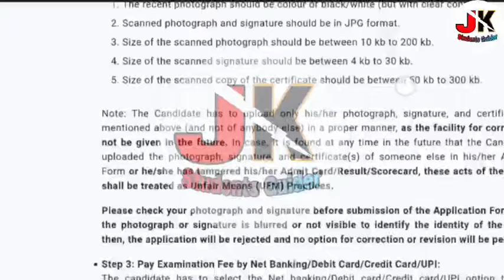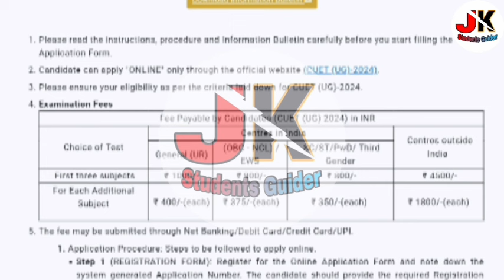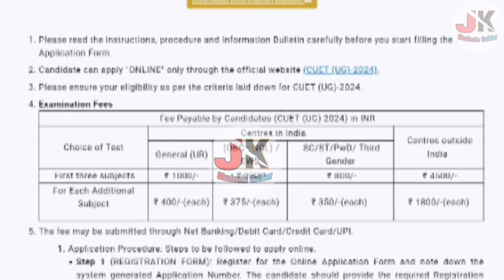CUET UG 2024 Submit Your Form Before Last Date | Only 02 Subjects Choose Kro | 12th Class Students